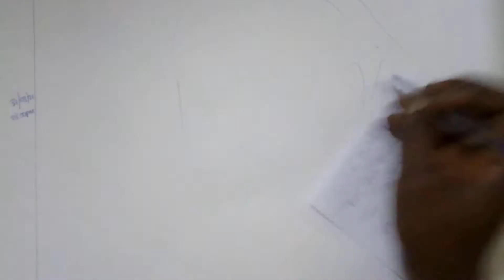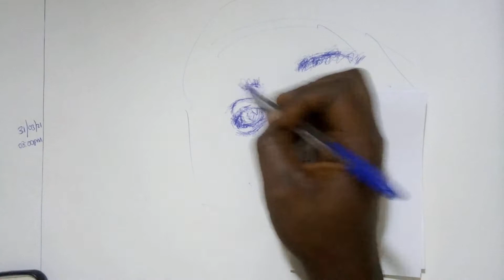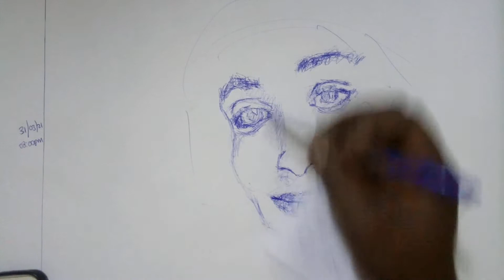Scribble drawing (using a ballpoint pen) 🖊️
Ballpoint pen scribble art drawn on paper with blue ink. The portrait is pretty simple and easy to replicate with a few strikes of lines.

The BIC brand of pen was used, utilizing the shading technique called "scribbling" (combined with cross-hatching) to give that illusion of a lady's face/portrait.